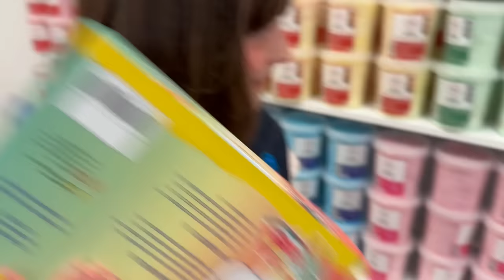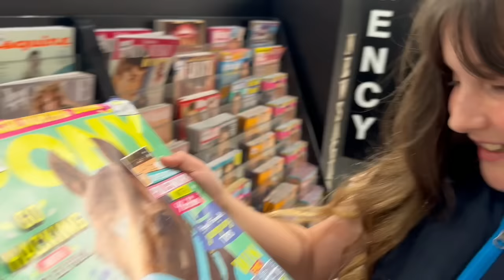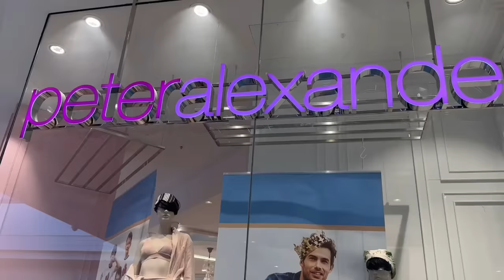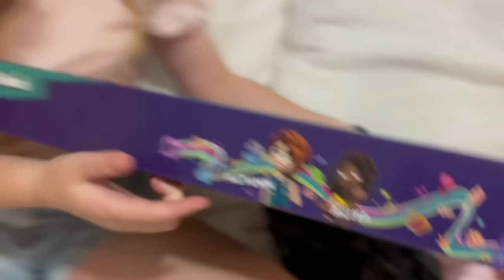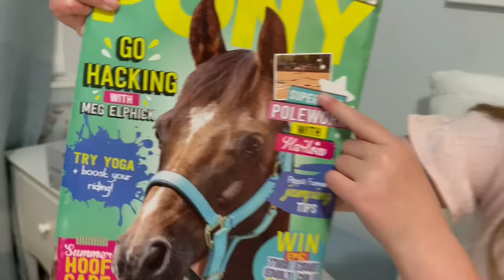NEVER AGAIN! FATHER/ DAUGHTER SHOPPING TRIP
Hi guys, We hope you enjoy this Father/ Daughter Shopping trip. Despite hating shopping, Dad tried his best to get through the day.

We love hearing from you guys, please forward mail to:
Australia